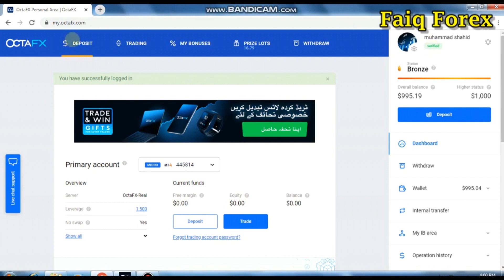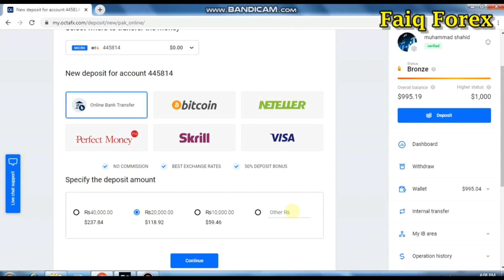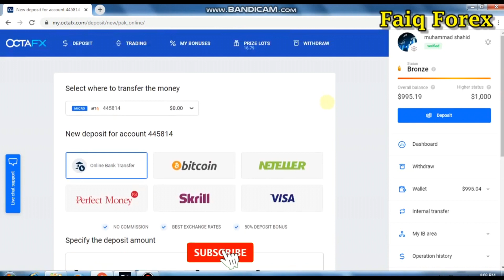OctaFx The Best Forex Broker In Pakistan & india Review By FaiqFx Video Tutorial Urdu Hindi